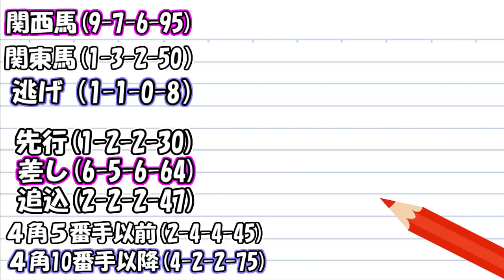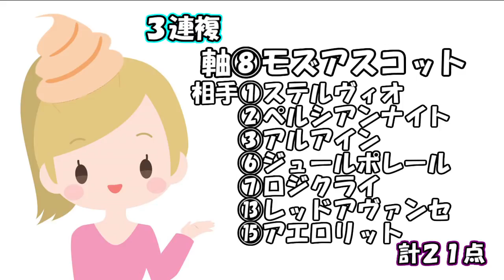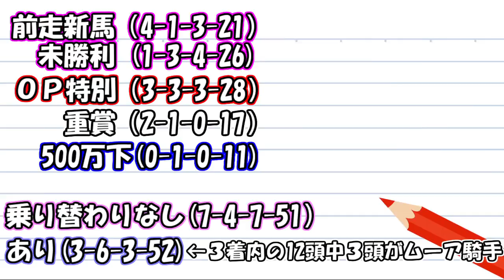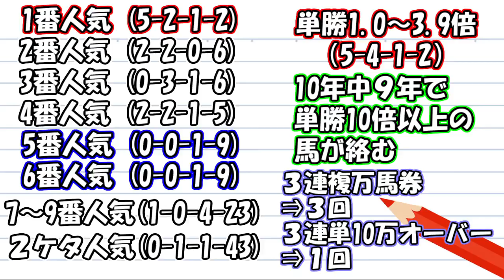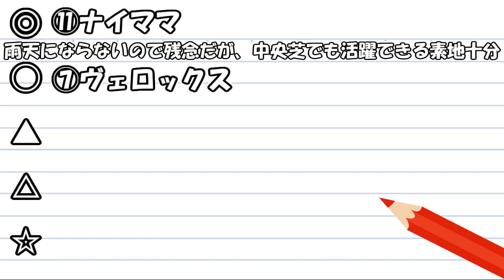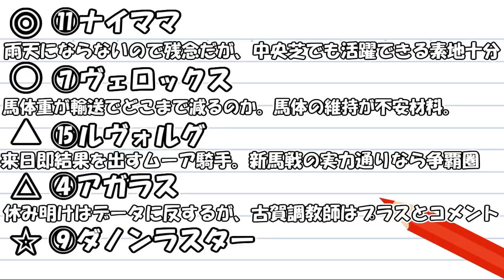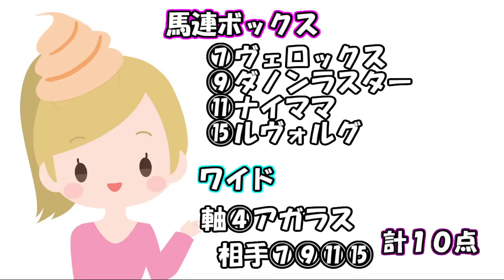【競馬】マイルCS 東スポ杯2歳S2018 予想（ムーア騎手に思わぬデータ！） ヨーコヨソー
・直近12週のうち7週で万馬券的中！3連複企画の参考にした「コラボ指数」はこちらから⇒
・「マシンガン3連複」は第3クール4週目。開催中のブログはこちら！

今週は マイルチャンピオンシップ 東スポ杯2歳S 2018 予想をアップ！
来週は ジャパンカップ 2018 京阪杯  予想動画をアップ予定です